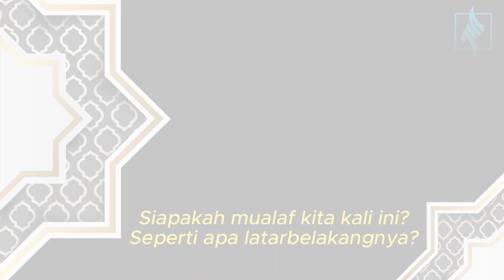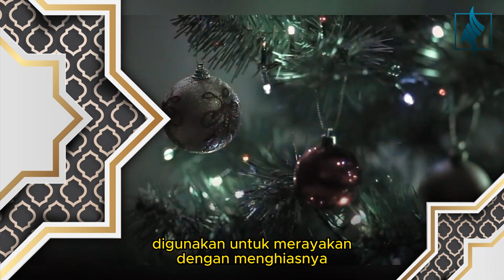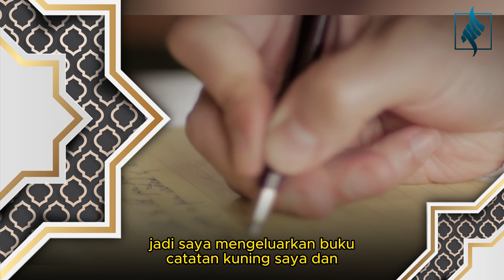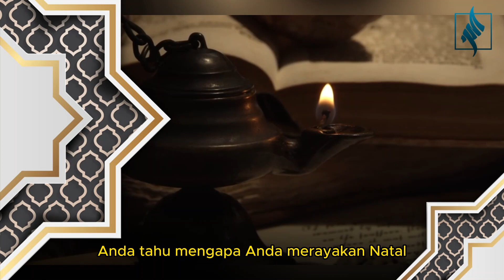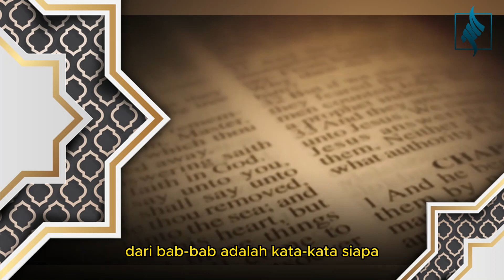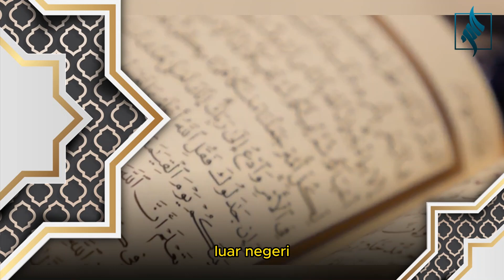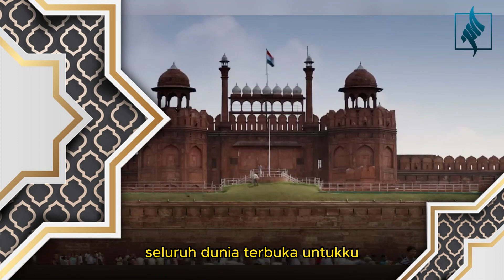Warga Amerika ramai jadi mualaf, kini giliran wanita Texas memutuskan jadi Mualaf - Jurnal Muslim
ini adalah kisah perjalanan masuk islam yang diungkapkan oleh Najla Tammy Kepler, seorang wanita yang berasal dari Texas Amerika Serikat dengan berprofesi sebagai penulis.

Mari dukung channel ini agar dapat berkembang menjadi channel yang dapat bermanfaat lebih bagi orang lain dengan cara Klik tombol "SUBSCRIBE" dan jangan lupa tekan juga tombol loncengnya untuk update Video terbaru dari kami.